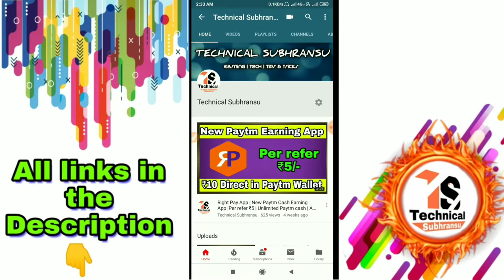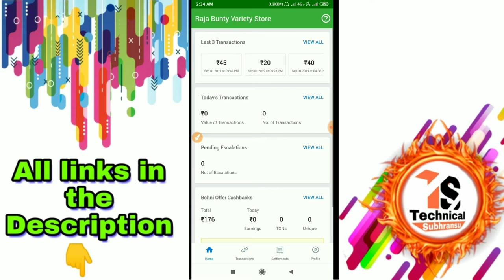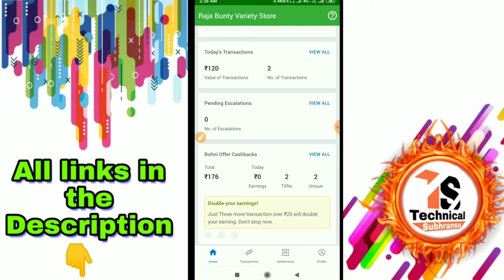Phone Pe New Cashback For Merchants | How to create Phone pe , Airtel , Amazon merchant | New Bohini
Aaj ka video me aap SAB phone pe merchant ka new offer ke bare me DEKHENGE

Agent Number 👉 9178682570 (only WhatsApp)

Bhai ye problem kyu aa rahi